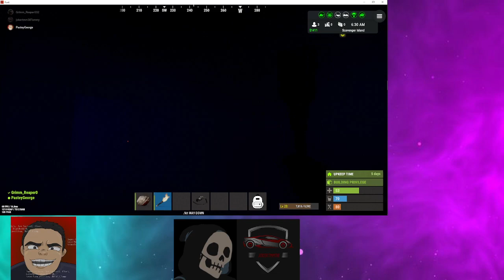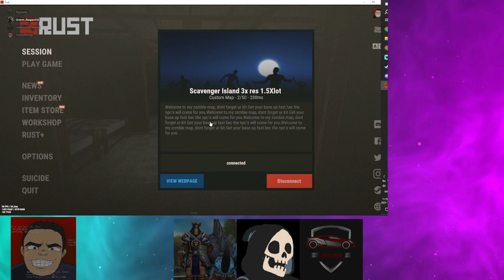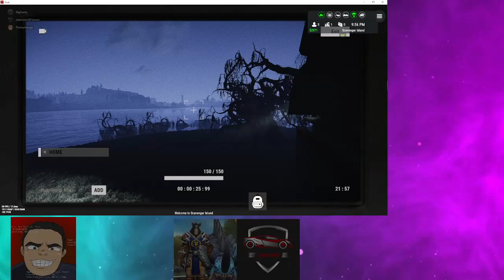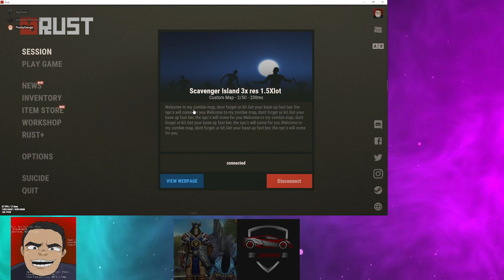Rust with friends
Grimm does not like fish, especially Eelpout lol!